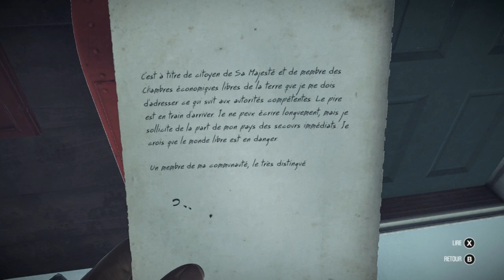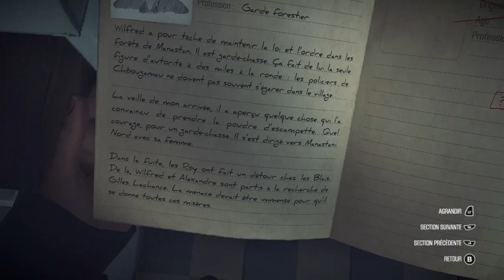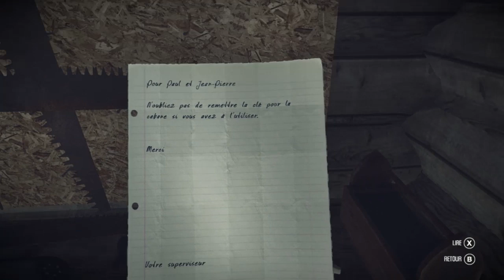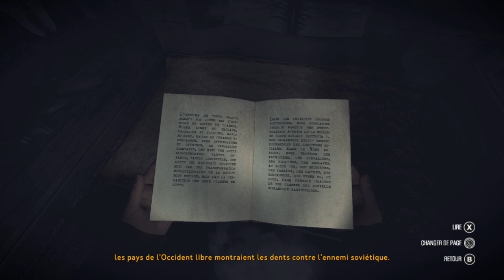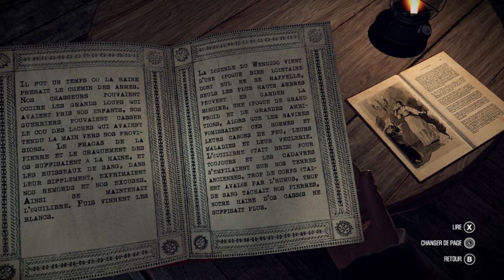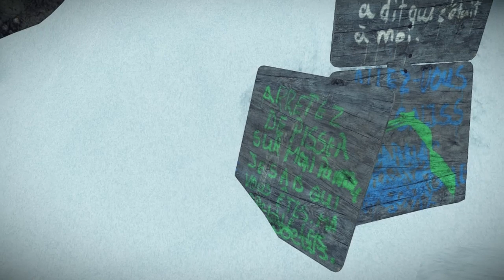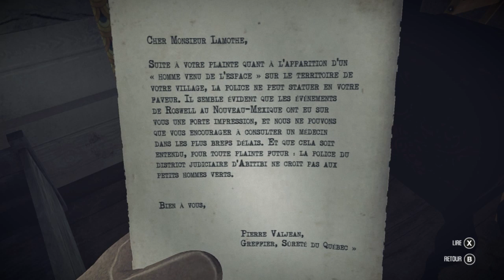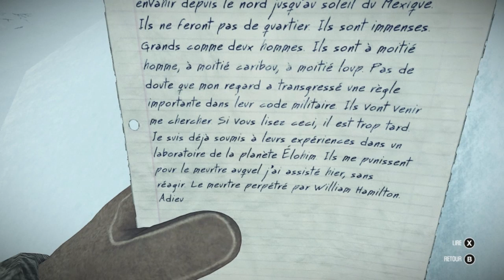Kona (part 3/7) - [Playthrough] [No Commentary] [720p] [FR]